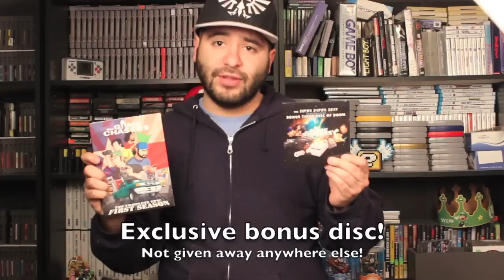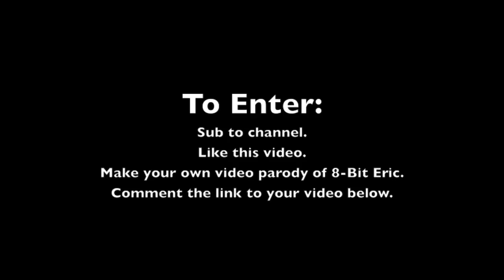Gamechasers DVD Giveaway: WINNER ANNOUNCEMENT! (Closed)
Wanna send me stuff? Send fanmail, hatemail, drawings, pictures, porn (jk), and free games